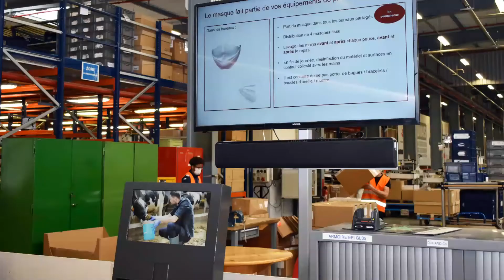Interne Kommunikation für 1'300 Mitarbeiter an einem Produktionsstandort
Erfahren Sie, wie einer der weltweit führenden Hersteller von landwirtschaftlichen Lösungen, AGCO-Massey Ferguson, SpinetiX Digital Signage einsetzt, um die interne Kommunikation mit den Mitarbeitern an mehreren Standorten in seiner größten europäischen Produktionsstätte zu optimieren.